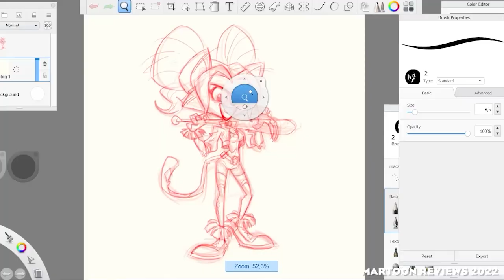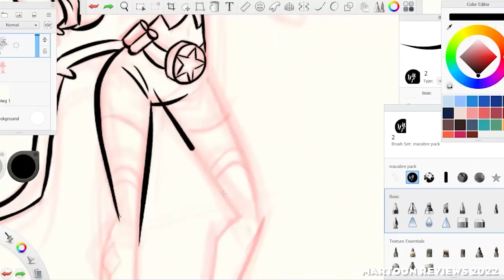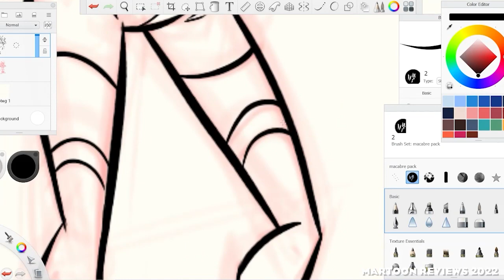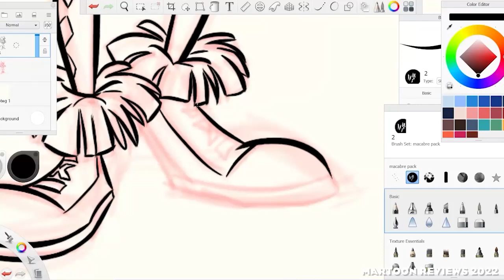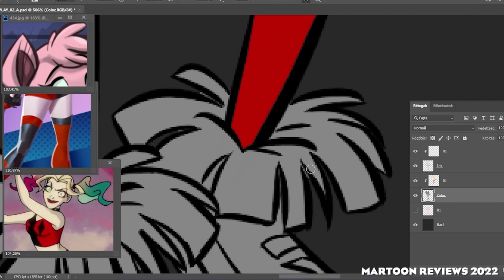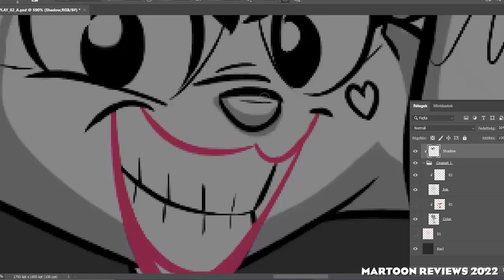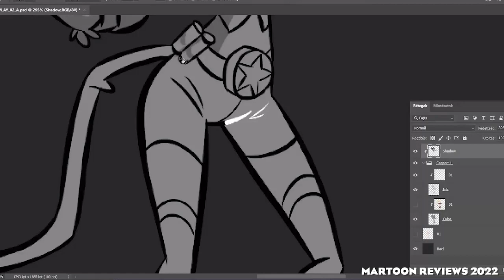SPEEDPAINT CHAT #2 - KATAsztrofális Adás!!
SPEEDPAINT CHAT #2 [RENDKÍVÜLI ADÁS], hogy megmentsük a KATÁT!!!
Puzsér szavaival élve: "Nagyon kicsi a nyílvánosságom, de amit tudok, megteszek."
Beszédhibákért bocsi, de tök gyorsan jött ez a videó!